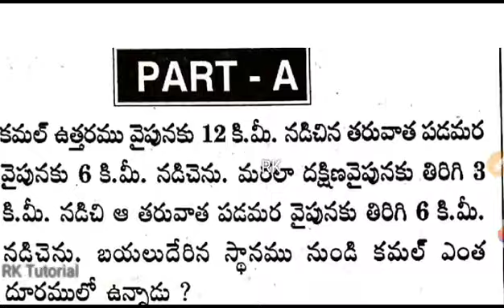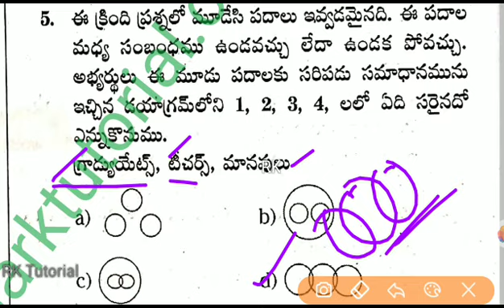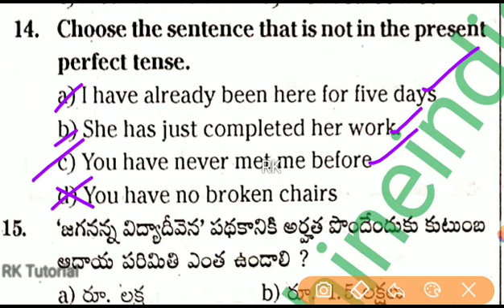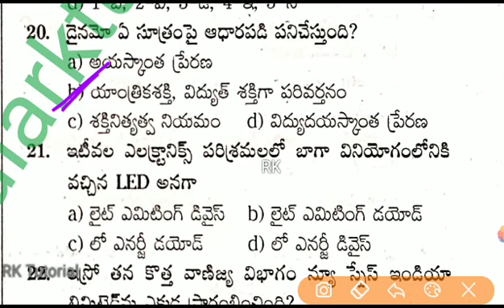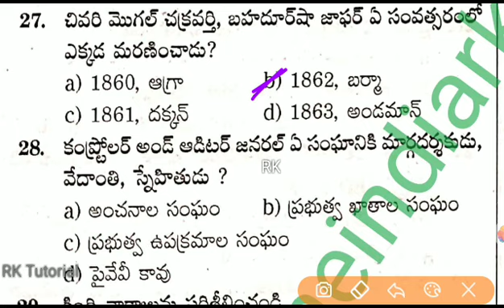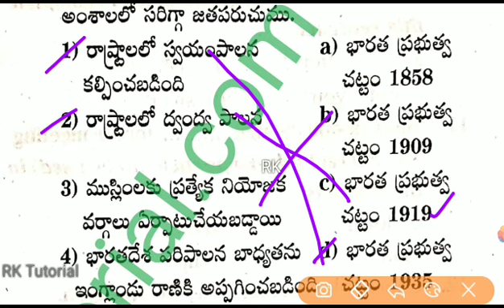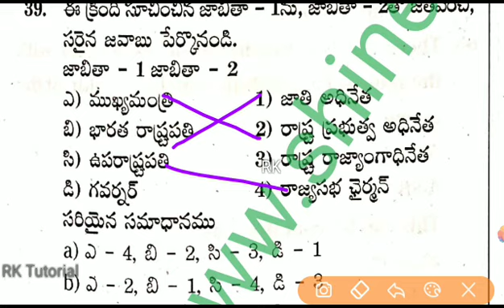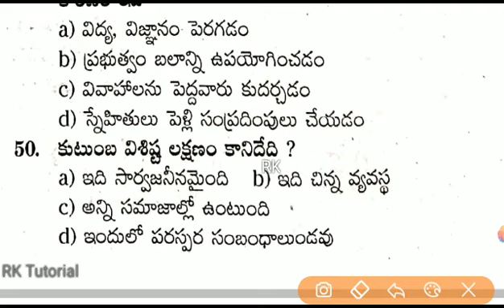Grama/Ward Sachivalayam Model Paper -2 - 2020 | Category - 1,2,3 - VRO, VRA, Panchayathi Secretary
ApGrama/WardSachivalayamModelPapers2020

గ్రామ వార్డు సచివాలయం ఉద్యోగాలకు ప్రిపేరవుతున్న విద్యార్థులకు ఉచితంగా అందిస్తున్న మెటీరియల్..👇

2020 Latest Model Paper 2 - 2020
AP Grama/Ward Sachivalayam model papers - 2020 -1

RK..✍️